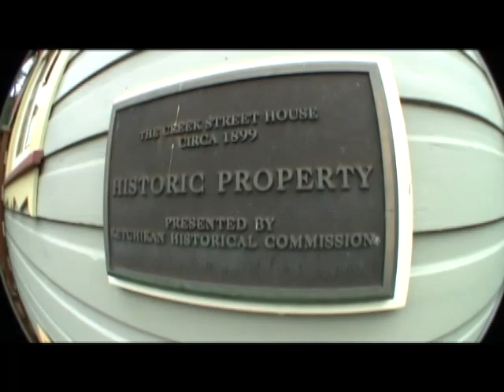Norman Jackson: Tlingit Silversmith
Tlingit Artist Norman G. Jackson demonstrates silversmithing at his studio in Ketchikan, Alaska.